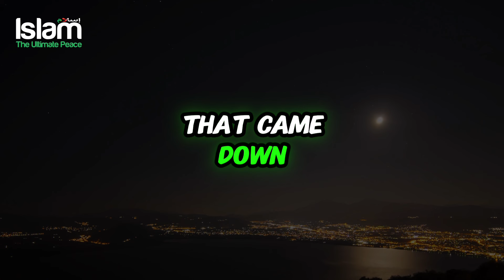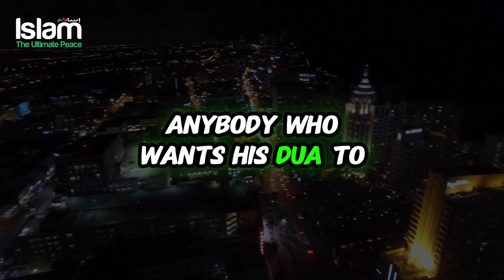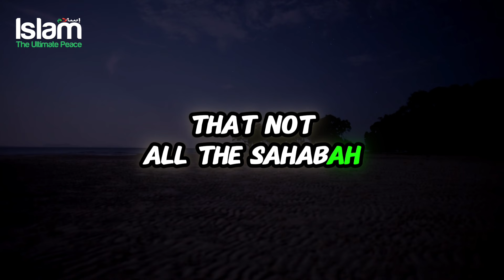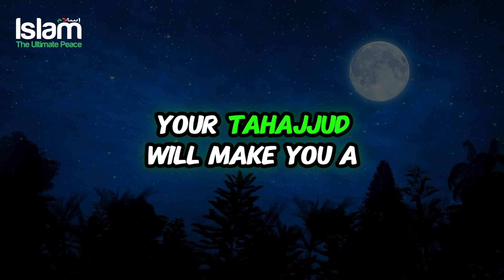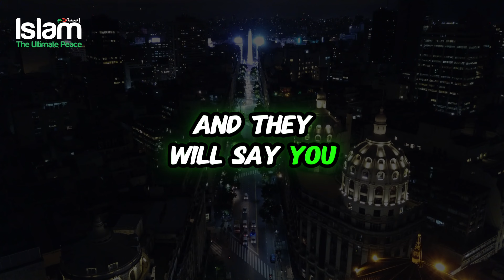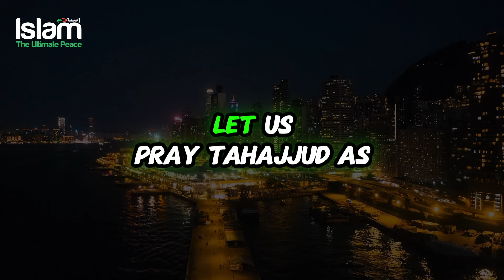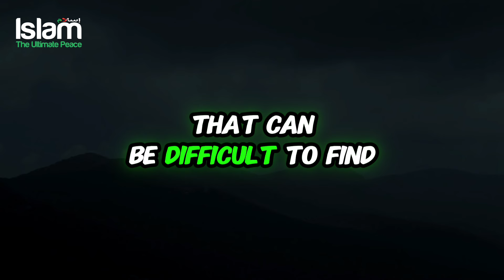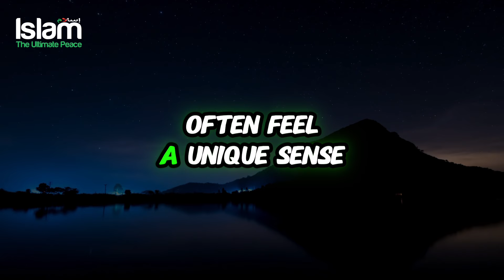TAHAJJUD WILL GIVE YOU THE HIGHEST STATUS INFRONT OF ALLAH!